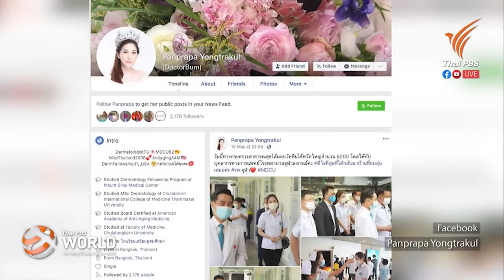A new CCSA assistant spokesperson Panprapa Yongtrakul